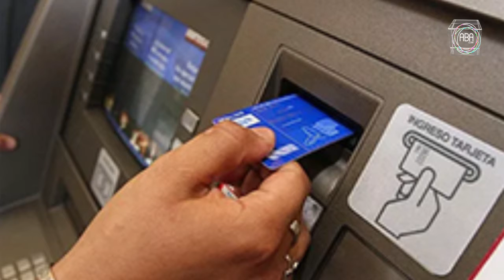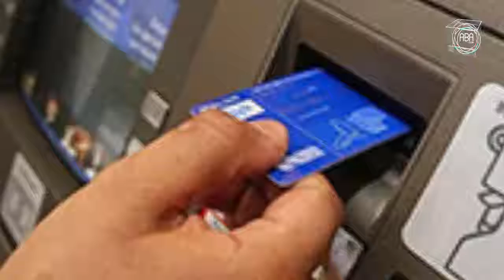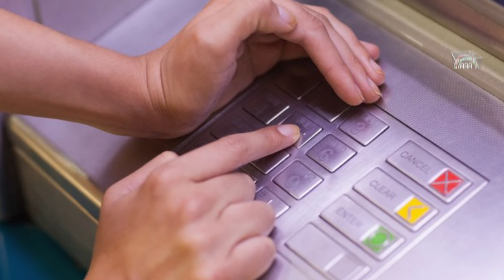como prevenir para que no seas victima de hackers en bancos de méxico